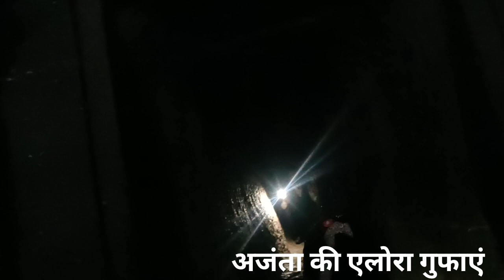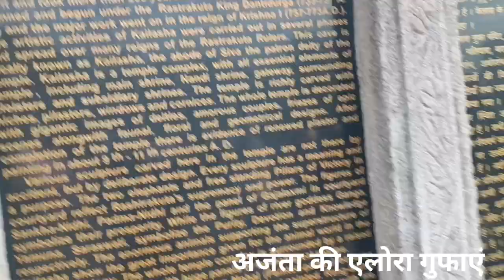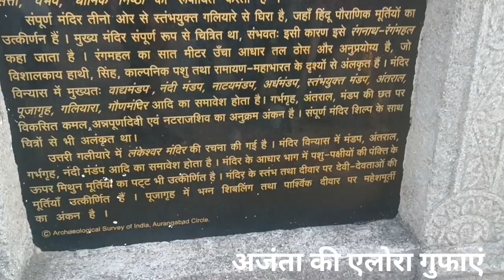शनि शिंगणापुर || अजंता एलोरा की गुफाएं (औरंगाबाद) || Shani shinganapur|| Ajanta alora clave||part -2